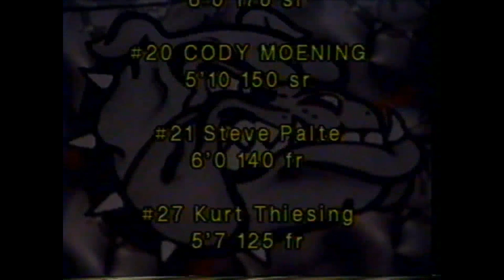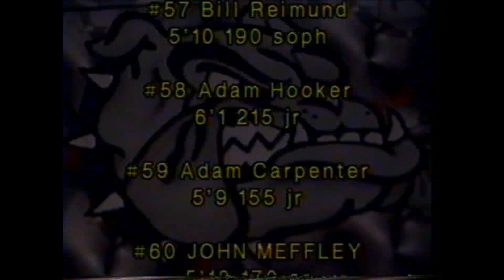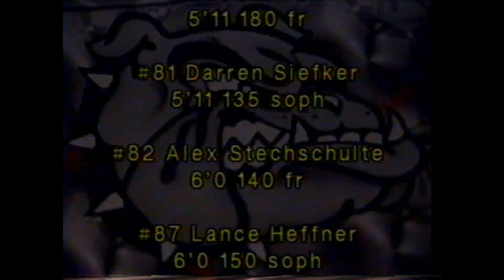1999 Columbus Grove High School Football Highlights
1999 Columbus Grove High School Football Highlights